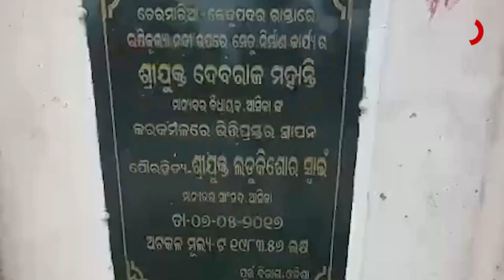ନର୍ମାଣ ହେଲାନି ସେତୁ, ବଢ଼ୁଛି ଜନ ଅସନ୍ତୋଷ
ନର୍ମାଣ ହେଲାନି ସେତୁ । ବଢ଼ୁଛି ଜନ ଅସନ୍ତୋଷ । ଚେରମାରିଆଠୁ କେନ୍ଦୁପଦର ଠାରେ ବ୍ରିଜ୍‌ ନିର୍ମାଣପାଇଁ ୨୦୧୭ ମସିହାରେ ଶୁଭ ଦିଆଯାଇଥିଲା । ୨୦୨୦ ମସିହାରେ  କାର୍ଯ୍ୟ ସାରିବାକୁ ଡେଡଲାଇନ୍‌ ଥିଲା । ଦୁଇ କିଲୋମିଟର ବଦଳରେ ୨୦ କିଲୋମିଟର ବୁଲାଣିଆ ରାସ୍ତା ଦେଇ ଲୋକମାନେ ଯିବା ଆସିବା କରଛନ୍ତି ।